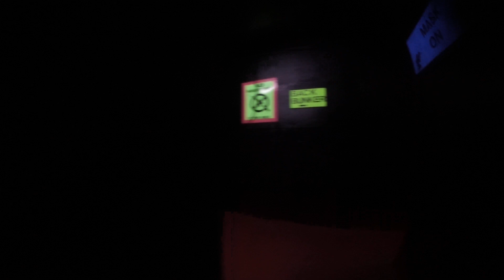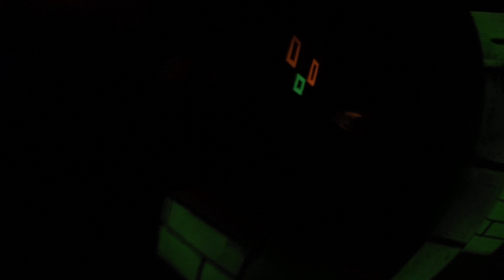Gopro#2 15-12-16 Thanks Sam and Aayanle :D